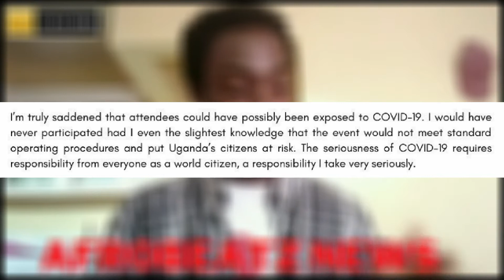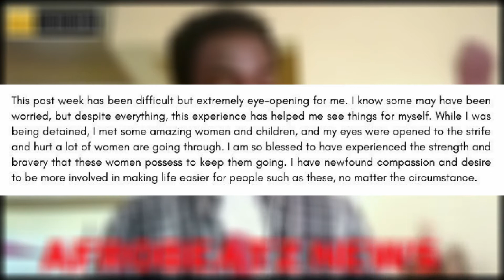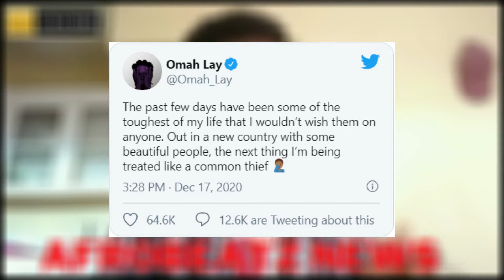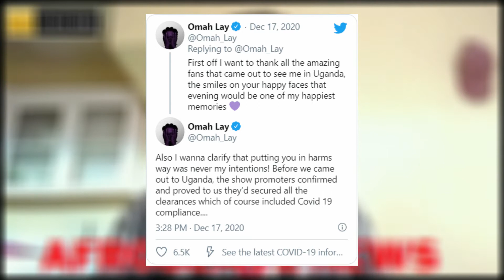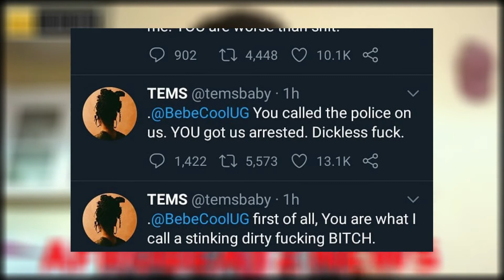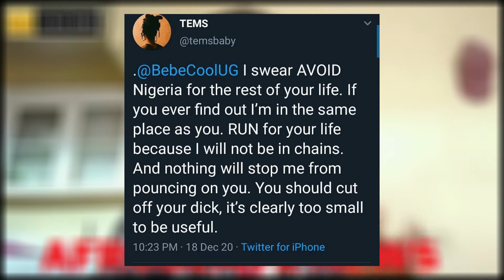Obama & Drake Know Tems | Omah Lay treated like a thief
Afrobeatz in da news details how Obama & Drake both recently endorsed Tems by following her on instagram and also by putting up her music in obama's 2020 playlist.
Omah also details how his arrest in Uganda made him feel like a common thief.